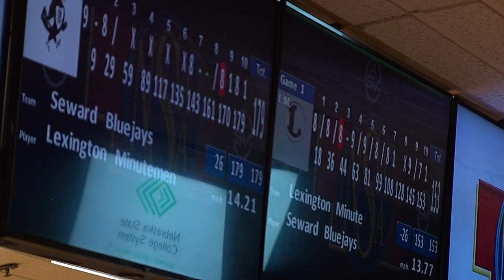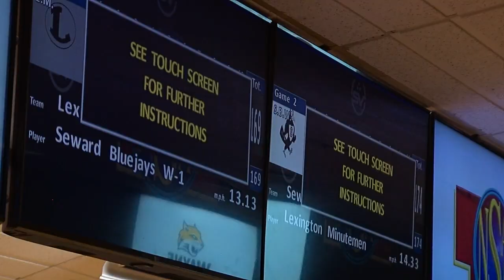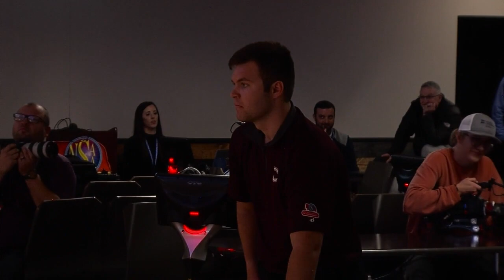2023 NSAA Unified Bowling District State Championships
Follow Trey Redfield!

Follow Matt Frieda!